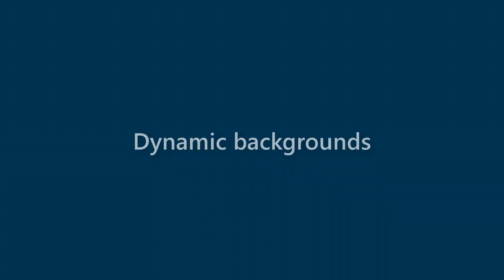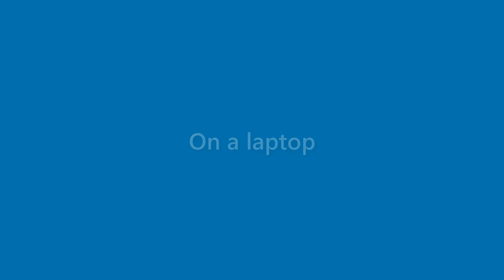Bobbie Middleton - appearance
Name Look - Bobbie Middleton - appearance. In this video we present "Bobbie Middleton" name look and feel in various scenarios.
This video will cover:
How does "Bobbie Middleton" look as a personal letterhead?
How does "Bobbie Middleton" look on a business card?
How does "Bobbie Middleton" look on a computer/laptop screen?
How does "Bobbie Middleton" look with different background colors?
How does "Bobbie Middleton" look with various fonts?